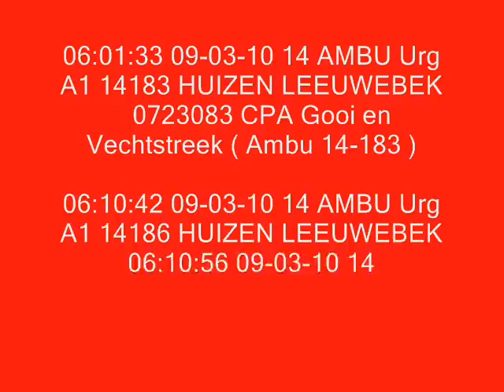Pr 1 Woningbrand (nader bericht grote brand) (GRIP grip 1 ) Leeuwebek Huizen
Grote uitslaande woningbrand vroeg in de ochtend, helaas is 1 persoon bij deze brand overleden in Brandwonden Centrum Beverwijk. Ik wens de nabestaanden veel sterkte